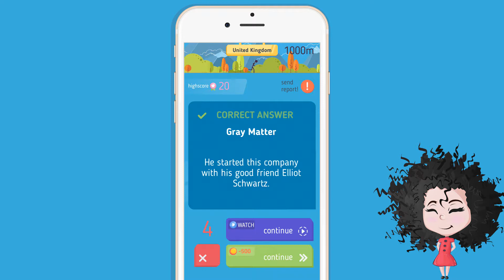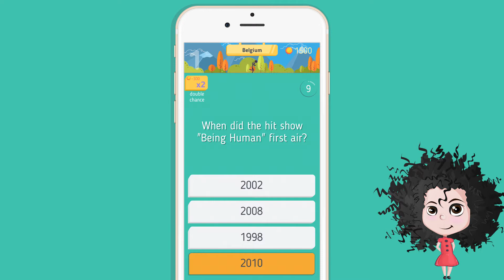Quiz Run - World Tour iOS Android Mobile Trivia Game [FREE]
Are you ready to discover the World in a playful way? Give answers to questions and start to run. Any right answers will help you to run further to reach new countries and discover the World. A new kind of trivia game with full of good questions and their informative comments. This game is not only a trivia game but also a source of new informations about different type of categories such as movie, art, sport or general knowledge.

NEW INFORMATIONS
This trivia game is much more than a standard quiz app. You can travel the World by using your own knowledge and reaching new countries will give you extra informations about them. Who knows, maybe you can find your next destination to travel :)

MARATHON
Run! Only right answers count. If you are not sure which one is right, double chance button will help you to find. It’s the only game let you discover the world by running.

WORLD TOUR
— Did you know that Elizabeth II is far and away the world's largest landowner with her 6.6 billion acres?
— Have you heard about that Ancient Rome had a 4 story tall shopping mall that had 150 shops and offices?

Every country has its own special fun facts waiting for you. Run through the countries, discover the world.

INFORMATIVE COMMENTS
We prepared thousands of questions in 4 different categories and still creating new ones. Every question includes its own informative comments about the correct answer. If you are right about the answer you will add new information to your knowledge. If you are wrong you have the chance to learn the right one with extra information.

3 – 2 – 1 …START!It’s your turn now. Download “Quiz Run - World Tour” free and start to run. Discover the world in a playful way.

Have fun :)